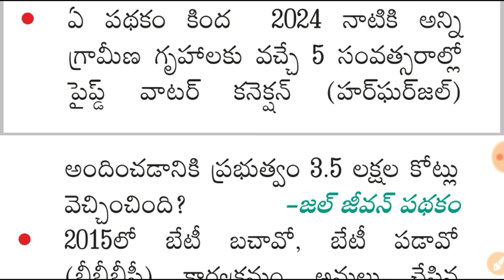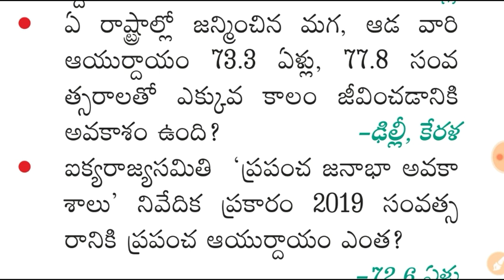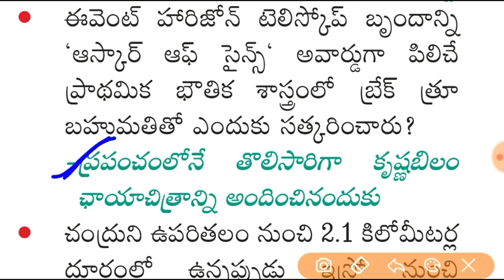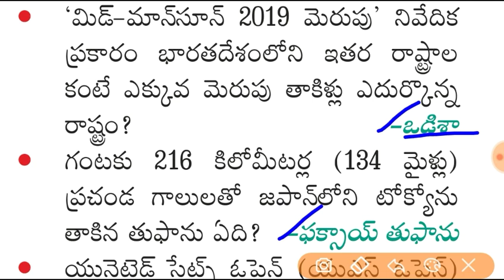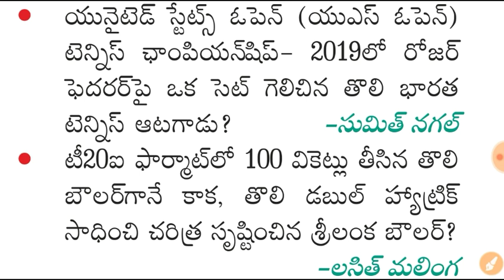July to December 2019 ( 6 Months Current Affairs in Telugu )for APPSC,TSPSC SI & Constable ,DSC,PS